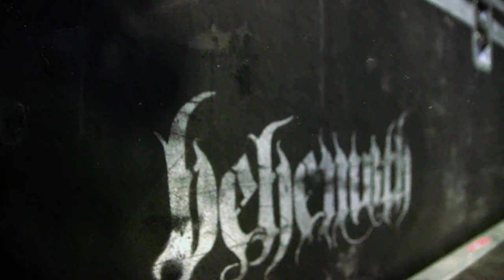BEHEMOTH - TheNewIsHere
This warcry could never be silenced...

Join us on The North American Siege with Arch Enemy, Napalm Death and Unto Others to bring in a NEW era of blasphemy with an unheard extreme metal anthem.